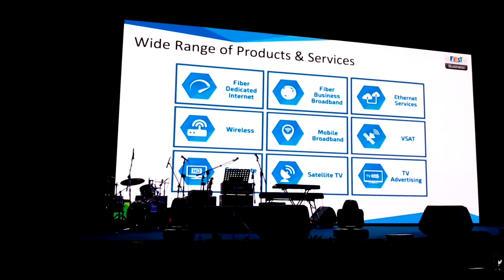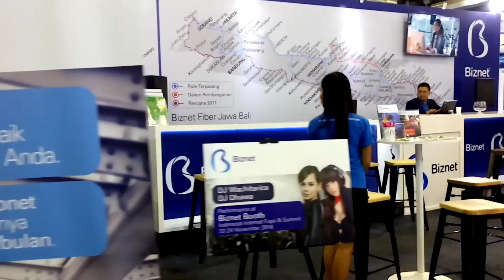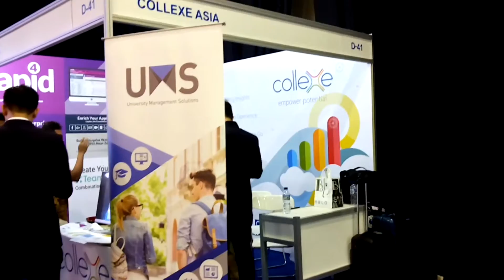IIXS 2016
Diundang ke acara INDONESIA INTERNET EXPO & SUMMIT oleh Goviral Indonesia gak ane sia-siain untuk nambah ilmu + bikin video iseng :D

Acara ini keren banget, banyak startup yang baru berkembang dan bisa nambah ilmu tentang dunia internet di Indonesia.

Makasih untuk Goviral Indonesia yang udah undang ane, mumpung lagi kosong jadi bolehlah mampir sebentar.